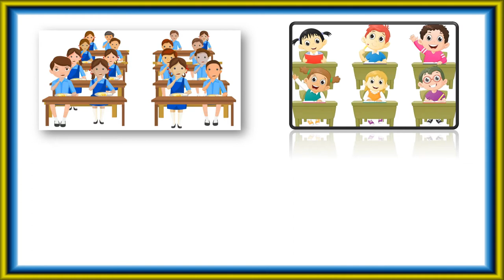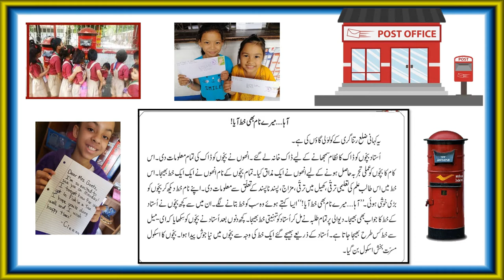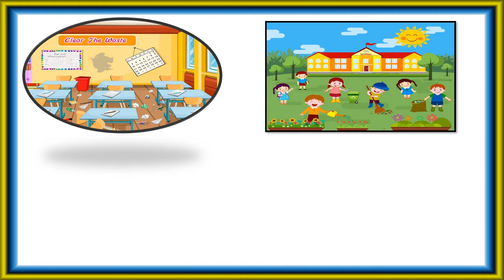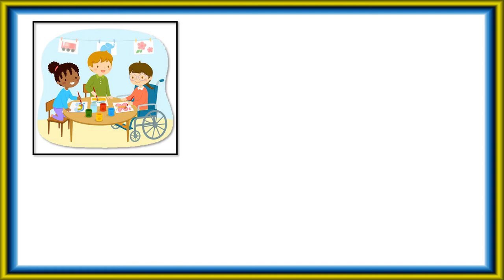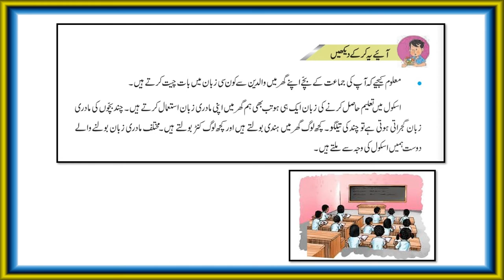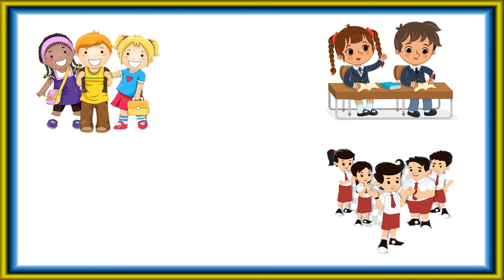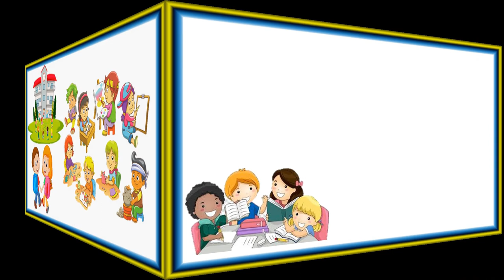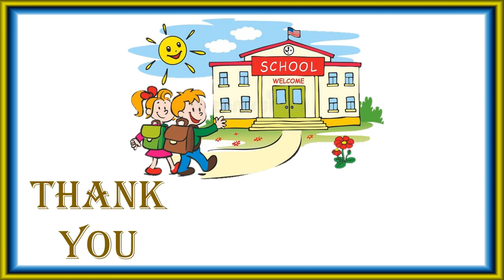Bmc Edu.Urdu EVS 1 Chp 19 My Delightful School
Lecture Topic:  My Delightful School
Teacher: Tabassum Riyaz Khan

B.O. VTC.